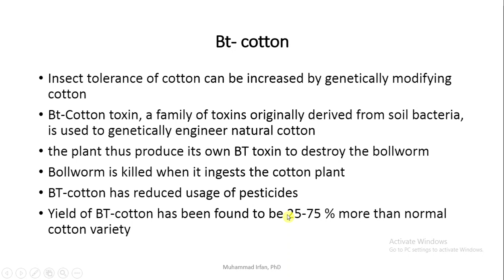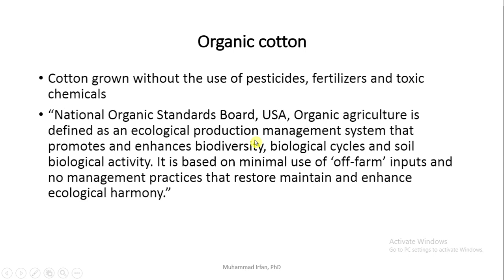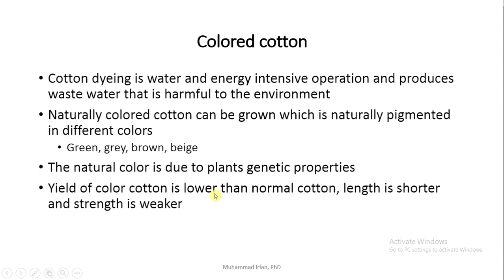Bt Cotton, Organic Cotton and Colored Cotton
An introduction to Bt cotton, organic cotton and colored cotton